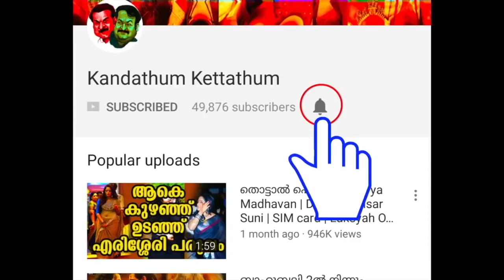തൃഷ ഇപ്പോൾ ഈ കമന്റടിച്ചതിന്റെ കാരണം പിടികിട്ടി! | Trisha Krishnan's replay about Mohanlal's heroine